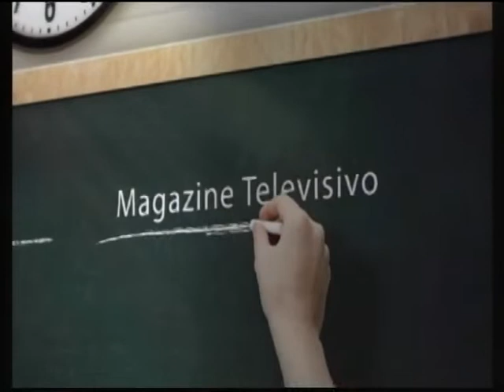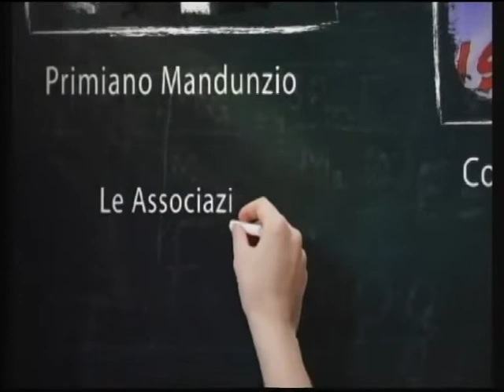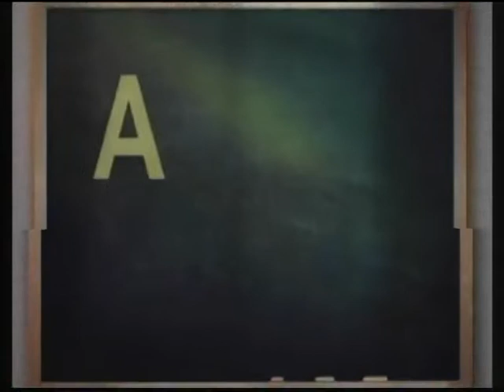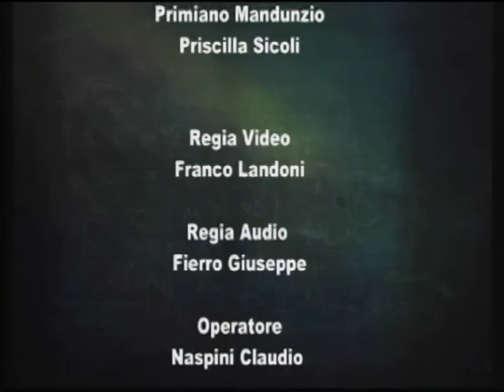ASSIEME A NOI PUNTATA DEL 08/11/2018